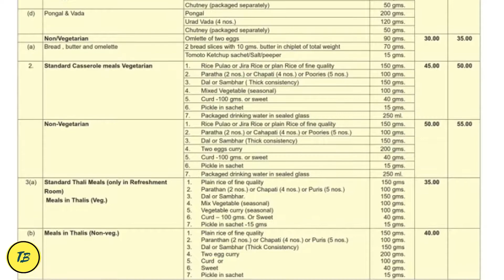how to get free food on train| TECH BLOG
HOW TO GET FREE FOOD ON TRAIN
NEW POLICY SEE THE VIDEO
IF YOU LIKE VIDEO AT ANY SIDE
information credit -